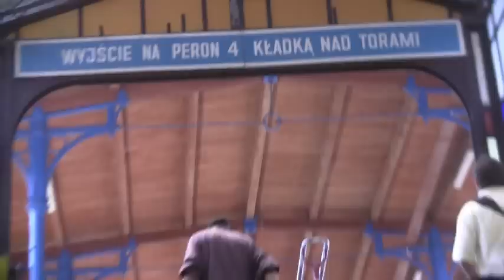Remont peronu na dworcu PKP w Szczecinie